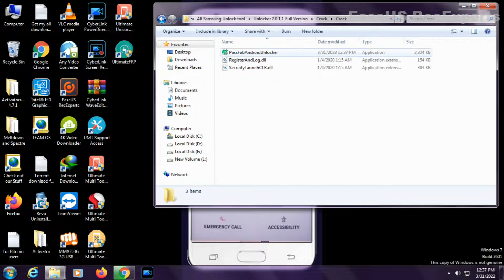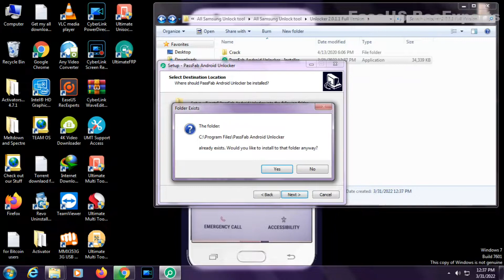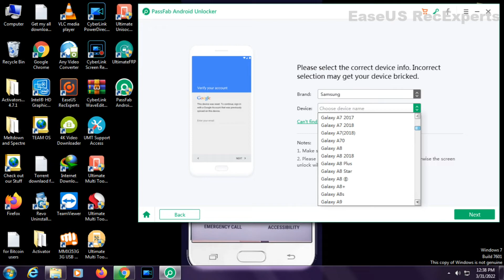Passfab Android Unlocker 2022|All Samsung Frp Unlock Tool 2022|Samsung Screen Lock Remove Tool 2022